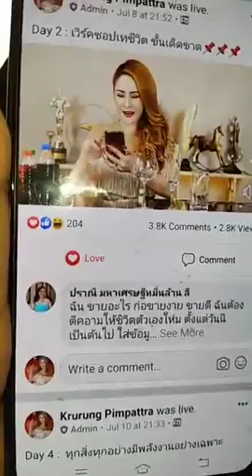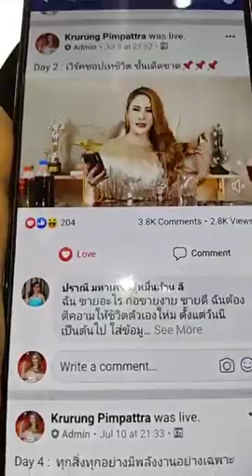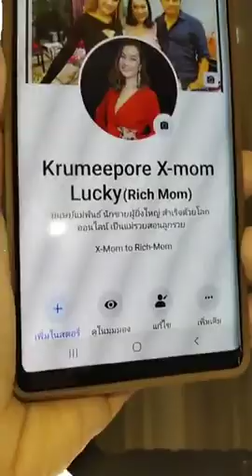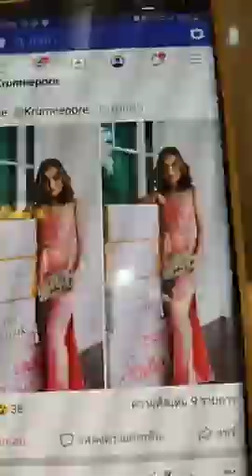3 กระบวนการ แปลงร่างจากความฝัน สู่ความมั่งคั่ง - ครูรุ้ง Attraction Master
3 กระบวนการ แปลงร่างจากความฝัน สู่ความมั่งคั่ง 📌